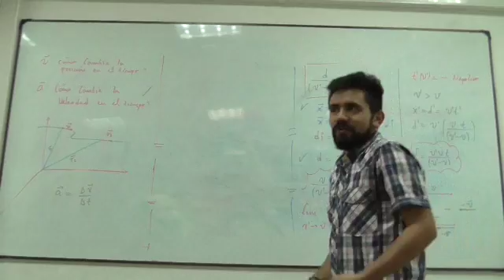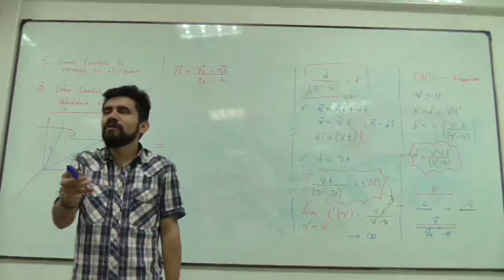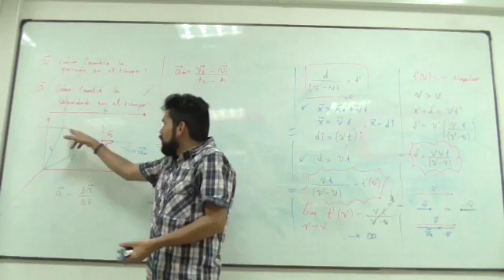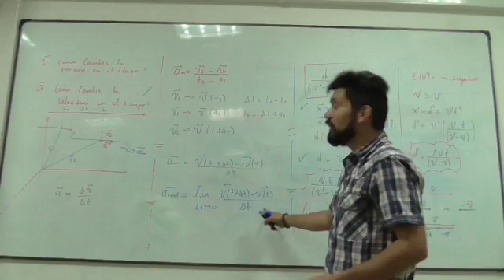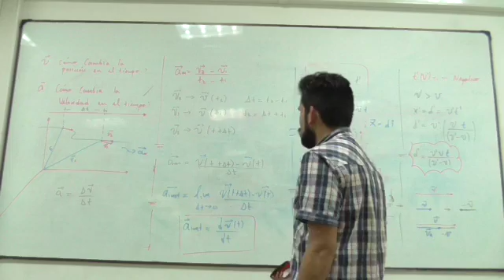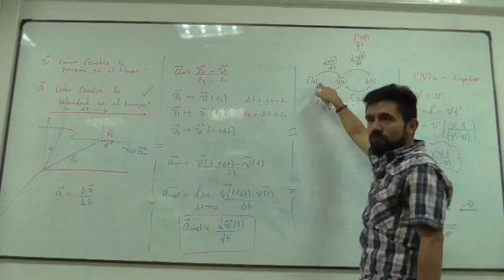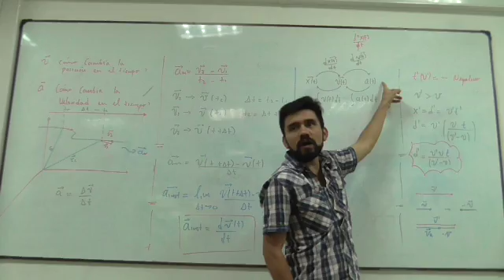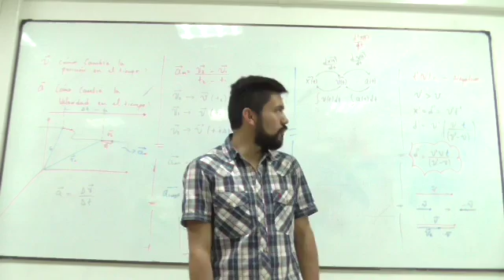Clase 19 Problemas de encuentro y definición de aceleración 4/4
Problemas de encuentro y definición de aceleración